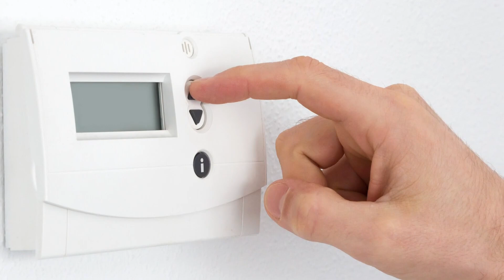Impact of heat on your brain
It's you're feeling a little hot around the collar when it's hot outside... it turns out it's not all in our heads.